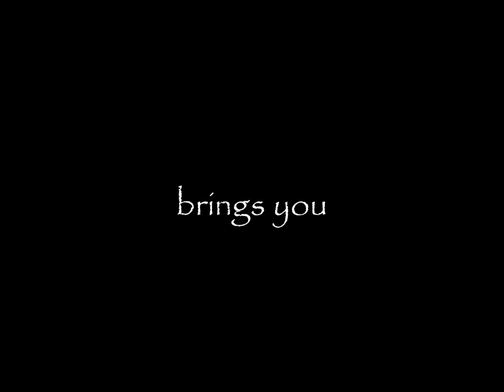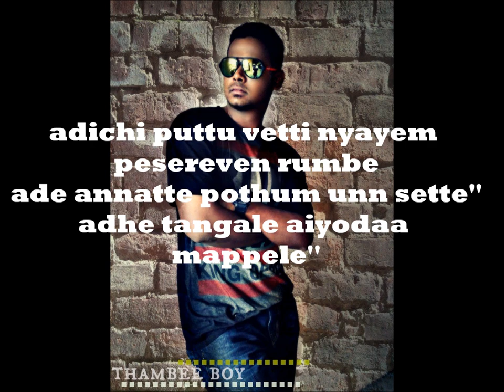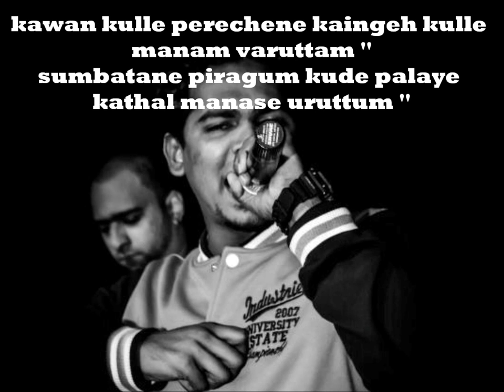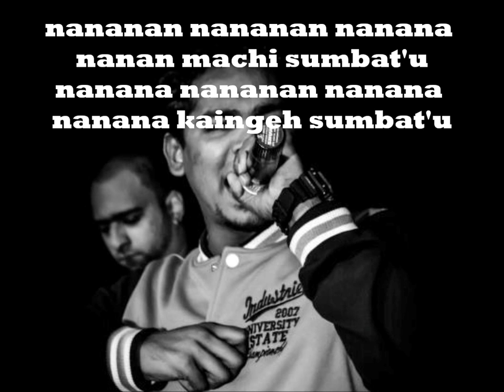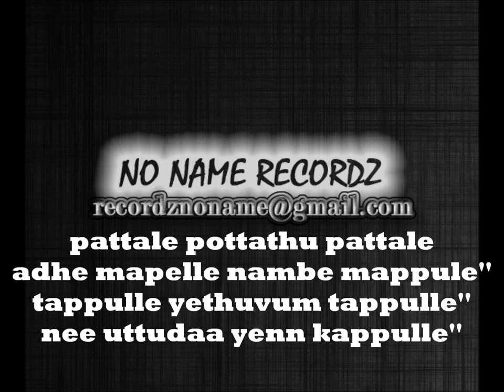SUMBAT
SUMBAT by Thambee Boy of NO NAME RECORDZ